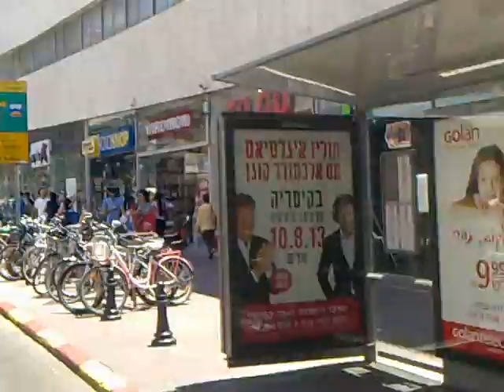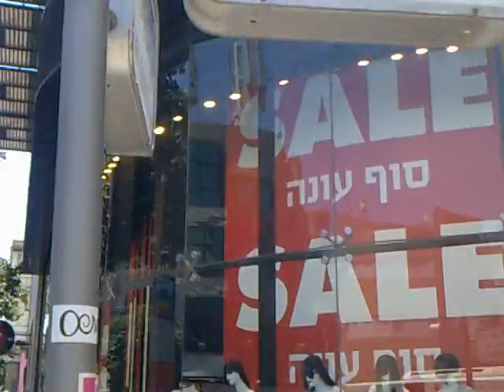Тель-Авив ул. Дизенгоф (2 - 3)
- Улица Дизенгоф - рассекает город с севера на юг, одна из главных улиц города, названа в честь одного из основателей города Меира Дизенгофа . .
 - Начинается от улицы Ибн-Габироль, идет параллельно улице Бен-Иегуды . .
 - Здесь расположены нестандартные магазины-бутики и уютные кафе, сюда съезжаются в выходные дни пенсионеры, чтобы с головой окунуться в атмосферу старого города . .
 - Здесь любил отдыхать политический обозреватель А. Е. Бовин . .
- На перекрестке ул. Дизенгоф и ул. Кинг Джордж расположен "Дизенгоф-центр", это 330 магазинов, кафе, ресторанов, которые размещаются на 5-ти этажах двух зданий, построенных на разных сторонах ул. Дизенгоф и соединенных подземными переходами. Самые популярные: "Sex style", "Roim shakuf", "Zara" . .
 - Центром района ул. Дизенгоф можно считать одноименную площадь . .
 - Является важной частью транспортного сообщения между исторической частью Тель-Авива и портом . .
 - Появилась в 1934 году, исторически являлась центром притяжения городской богемы, на ней всегда располагалось много разных заведений, в частности Kassit (сумки), куда захаживали Н. Альтерман, Х. Гури, М. Шамир, Х. Рубина и Й. Зарицкий . .
 - Ещё можно назвать такие заведения, как "Арарат", "Кофе Равеля", "Снег Ливана" и другие . .
 - Как культурный центр столицы достигает своего пика на рубеже 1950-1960-х гг., в последующем это значение данного района несколько ослабевает. В 1990-е годы здесь случались трагические события, так 19 октября 1994 года террорист атакует автобус 5 маршрута, гибнет 22 человека. На месте нападения террористов установлен мемориальный знак . .
 - Об улице в 1979 году кинорежиссёром А. Нешером снят фильм "Дизенгофф-99" и даже придуман специальный глагол -- "леиздангеф", что означает "прогуляться по улице Дизенгоф" . .

- Ме́ир Ди́зенгоф ( 25 февраля 1861, Екимовцы, Оргеевский уезд, Бессарабская область, Российская империя — 23 сентября 1936, Тель-Авив, Палестина) — еврейский общественный и политический деятель, активный участник сионистского движения, первый мэр Тель-Авива . .